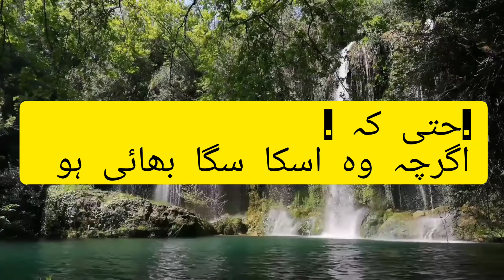NABI PAK SAW URDU HADEES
The Prophet (peace and blessings of Allaah be upon him) said:
 Shows angels send curses on him even if he is not his brother